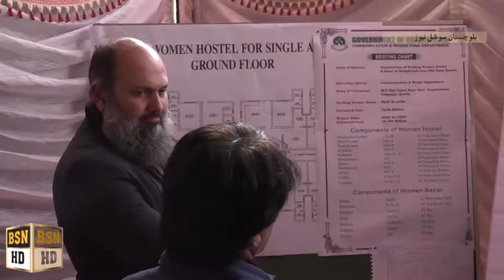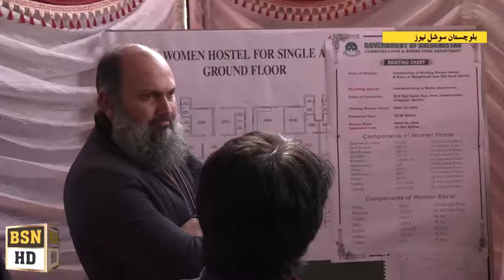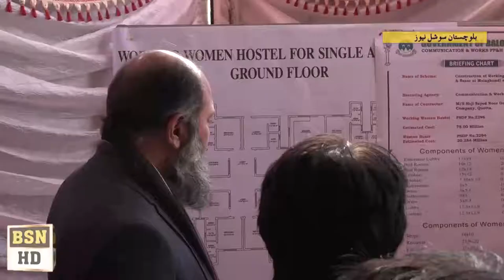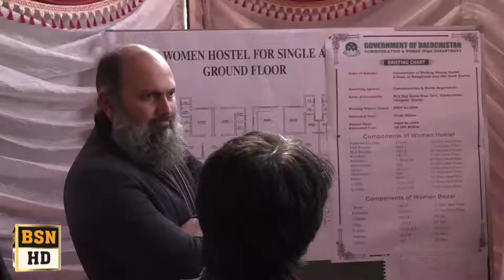Cm Balochistan Inauguration Woman Hostel In Quetta